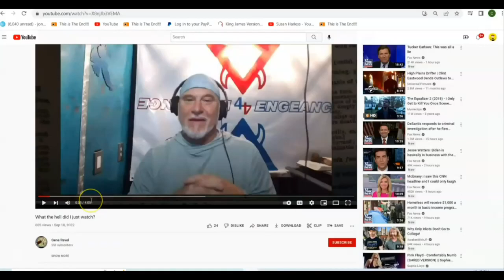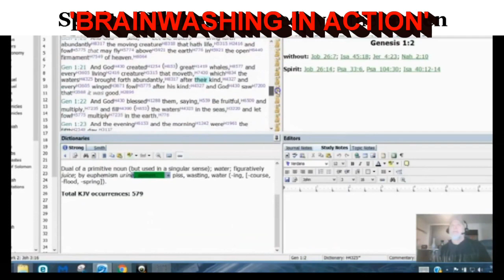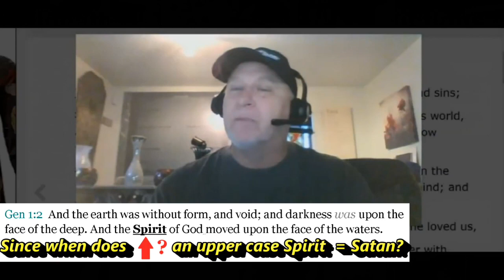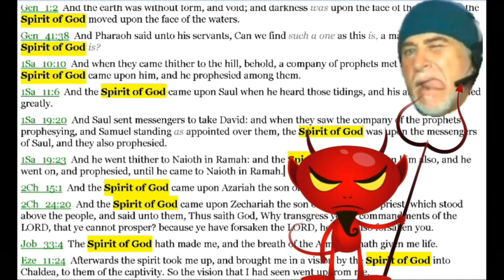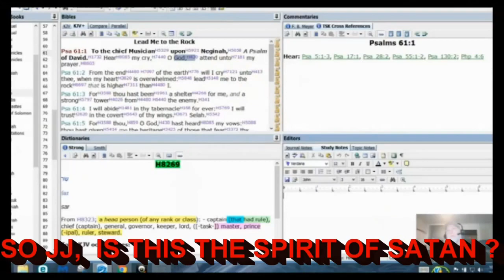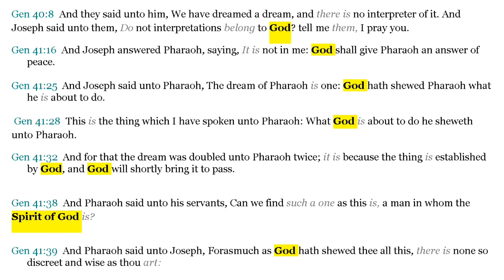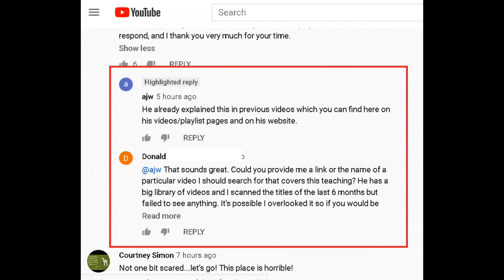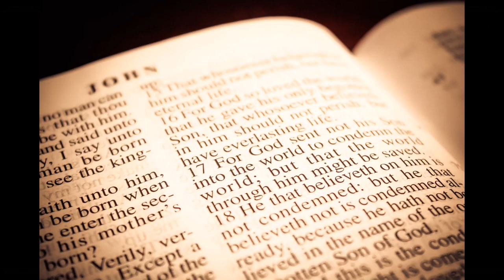Jonathan Kleck Initiates THE BIG LIE, and then woefully compares demon spirits to the Holy Spirit!